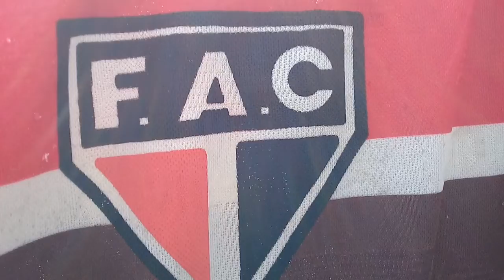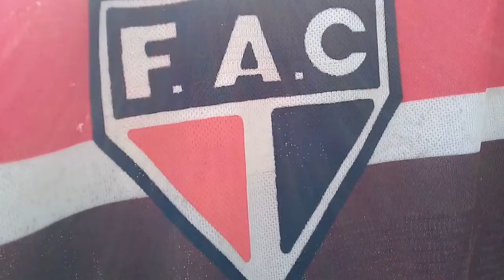Ferroviário : Campeão Mundial de Interclubes ! 14.05.22 Álvaro weyne Fortaleza Ceará Brasil